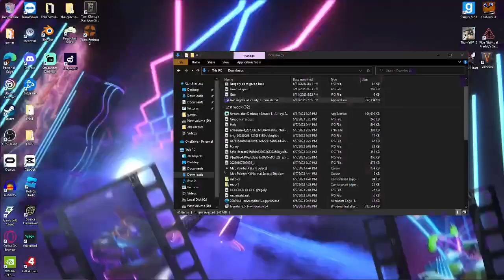212345Iomra45680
Help him